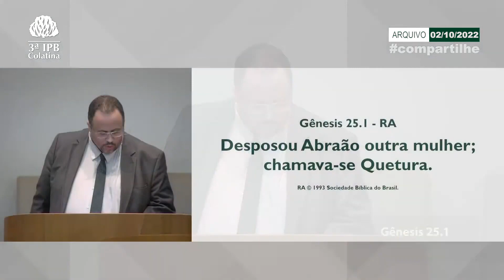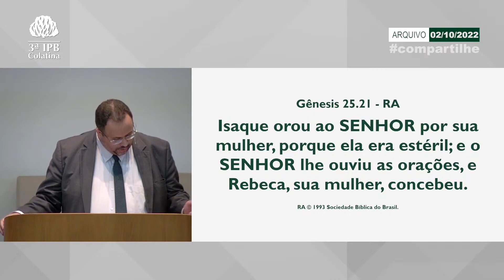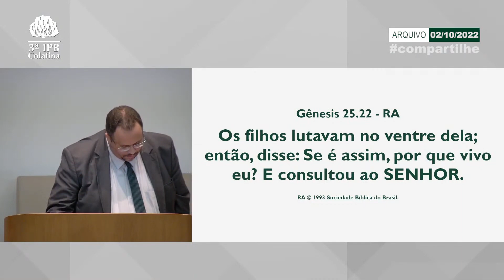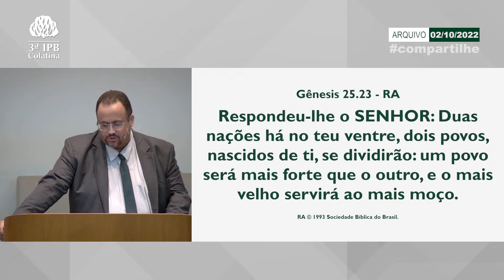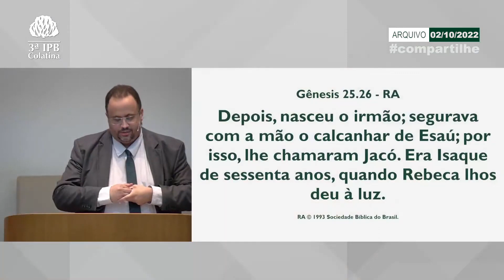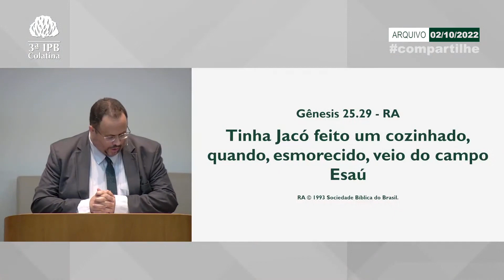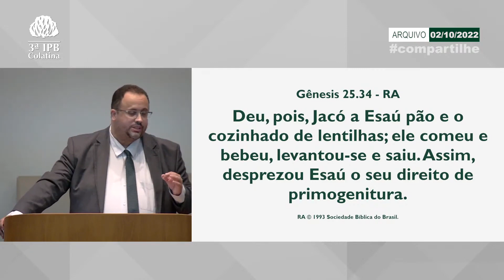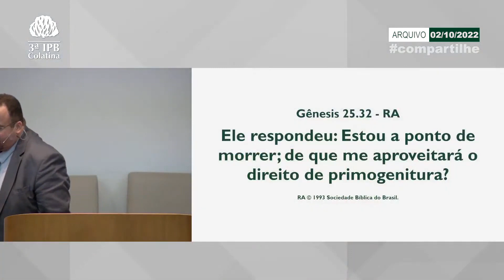Gênesis 25 - Esaú e Jacó - Rev. Thiago de Souza Dias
Vídeo elaborado na 3ª Igreja Presbiteriana de Colatina-ES. A Igreja fica situada na Av. Heitor Salles Nogueira n. 40 Centro, na subida do bairro São Vicente, venha nos conhecer de perto!

Texto Bíblico base deste vídeo: Gênesis 25
Tema: A Grande Prova
Pregador: Pastor Thiago de Souza Dias